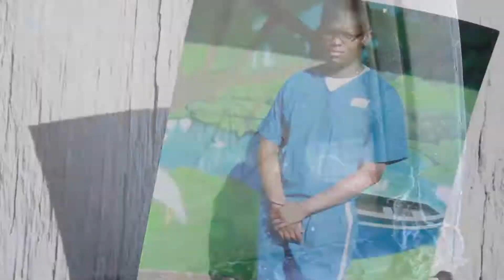C.Black x Drama Time (Prod By J.Copps) Shot by Dream Above The Vision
Official video for "C.Black" New Single "Drama Time" Off upcoming Mixtape "Checkmate" Available on Datpiff Nov 18th. .
Filmed And Edited By "Dream Above The Vision"
Follow C.Black IG @CBlackYMG